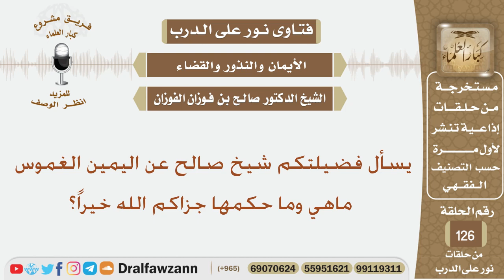يسأل فضيلتكم شيخ صالح عن اليمين الغموس ماهي وما حكمها جزاكم الله خيراً؟ الشيخ صالح بن فوزان الفوزان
نص السؤال:
يسأل فضيلتكم شيخ صالح عن اليمين الغموس ماهي وما حكمها جزاكم الله خيراً؟
السيرة الذاتية :
للاشتراك في قناة الشيخ صالح الفوزان

رئيس الفريق
لمشروع كبار العلماء